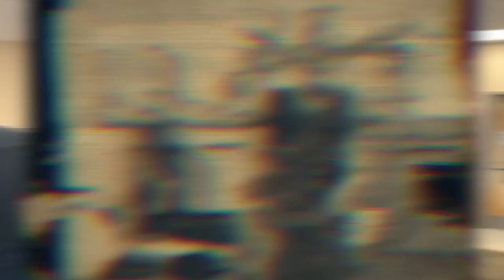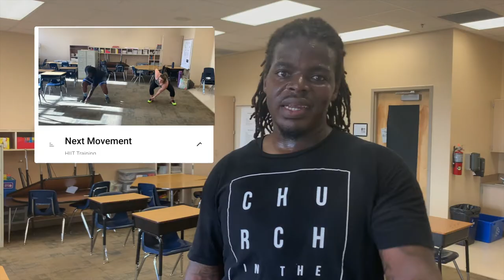Easy Lower Body workout (No Equipment)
Sprinting Squats
4x 15-20

Lunges into Ankle Taps with Twist
4x 8-12

Mountain Climbers into Wide Up and Down
4x 8-10

Low Leg Tucks
4x 8-10

Squat Jump Reach Ankle Touch
4x 8-10

Squat Reach with Curtsy
4x 6-8

Side Lunges with Ankle Touches
4x 6-8

Squat Jacks Tap Floor
4x 20-25

Knee Taps Squats
4x 8-12

The music I use in this video was created on garage band.

Let’s connect